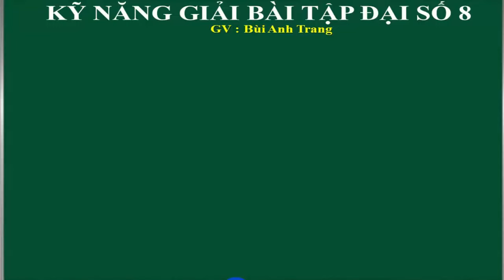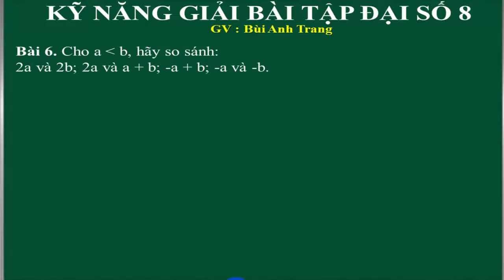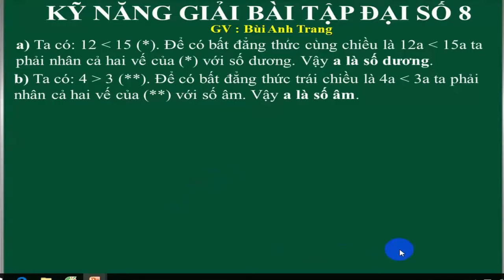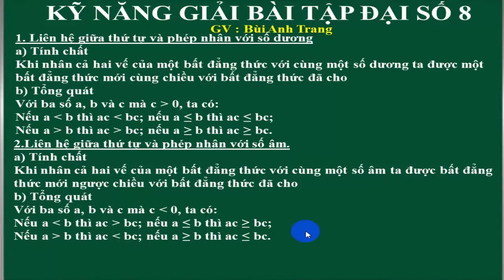ĐẠI SỐ 8 - KỸ NĂNG GIẢI NHANH BÀI TẬP CHƯƠNG 4 BAI 2